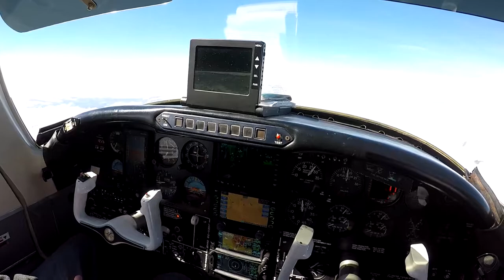Ted Smith Aerostar Cruising over Mountains in New Mexico